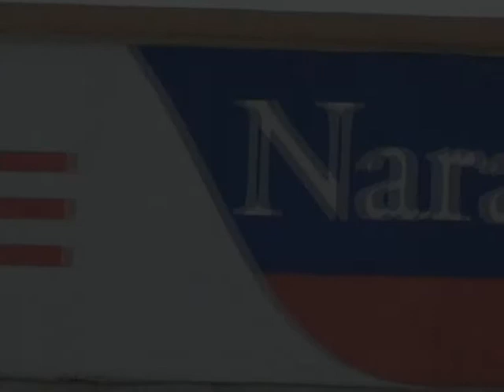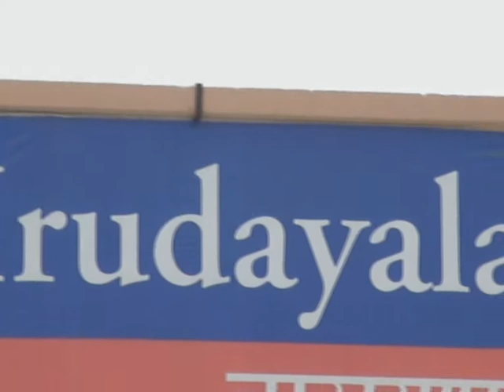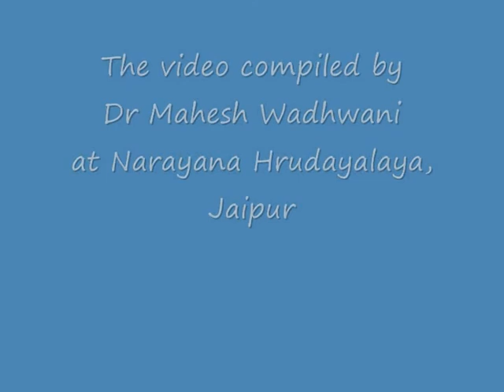Arterial Switch Operation at Narayana Hrudayalaya, Jaipur.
This operation was never performed in the state of Rajasthan, untill the team of cardiac surgeons led by Dr Sandeep Attawar started performing it at Narayana Hrudayalaya since one year.